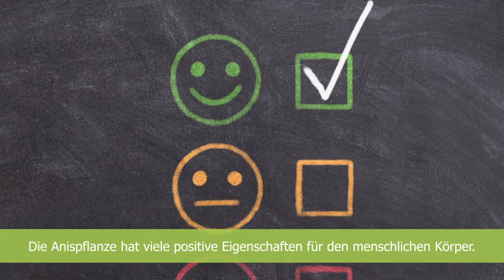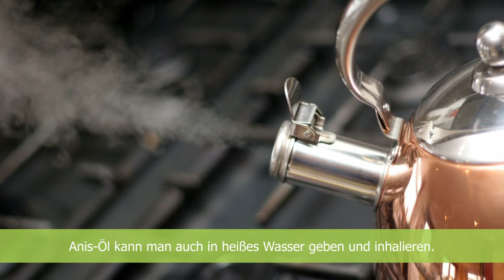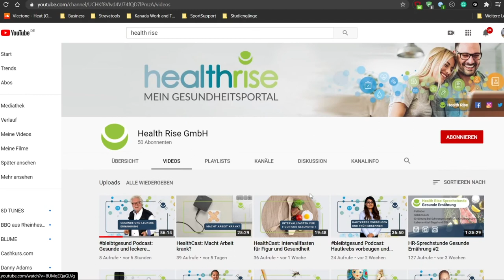Anis – Alles, was Du über seine Wirkung wissen solltest.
Die Heilpflanze Anis kennen viele aus der Weihnachtsbäckerei. Sie stammt ursprünglich aus Asien, wächst aber auch in den südöstlichen Mittelmeerländern. Man spricht Anis eine schleimlösende, verdauungsfördernde und antibakterielle Wirkung zu.

Anis kann bei den folgenden gesundheitlichen Problemen unterstützen:

✔ Erkältungsbeschwerden
✔ Verdauungsproblemen
✔ Milchbildung stillender Mütter

Bitte beachte, dass Du vor einer Eigenmedikation unbedingt vorher mit dem Arzt deines Vertrauens sprichst.

Tiroler Kräuterhof, Heidelberger 7 Kräuter - Bitterpulver, mit Anis, 60 g ?utm_source=YouTube+video+&utm_medium=YouTube+video+&utm_campaign=Bitterpulver+Shop+YouTube+Video&utm_id=Bitterpulver+Shop+YouTube+Video

Passende Produkte zum Thema Darm & Entgiftung findet ihr hier in unserem Shop

Im Health Rise-Shop finden sich Angebote von Gesundheitsexperten, die online – oder ganz klassisch offline – Menschen dabei unterstützen, sich wohler, besser und gesünder zu fühlen.